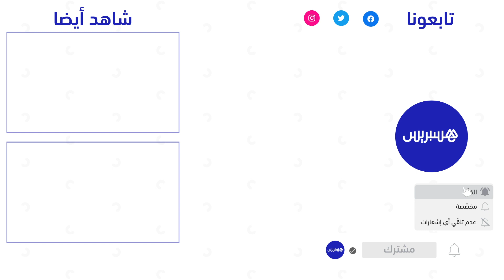الحكومة تمنح رخص استثنائية لمهنيي النقل بمناسبة عيد الأضحى